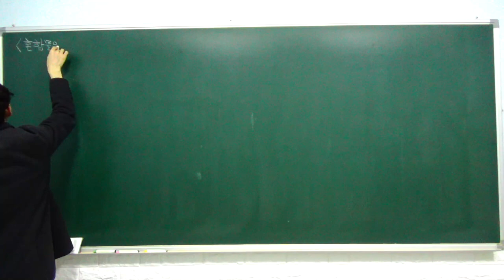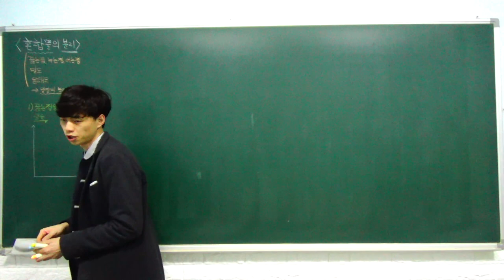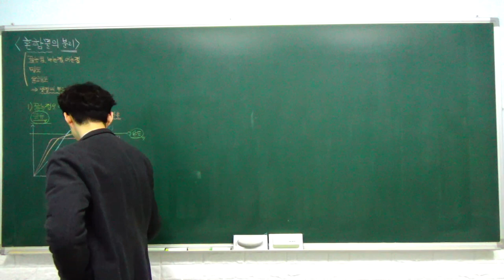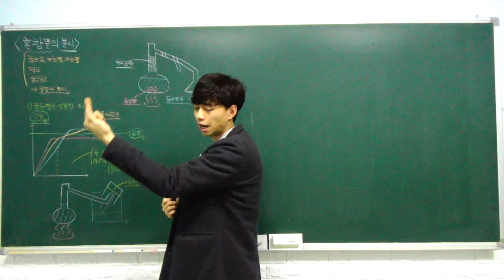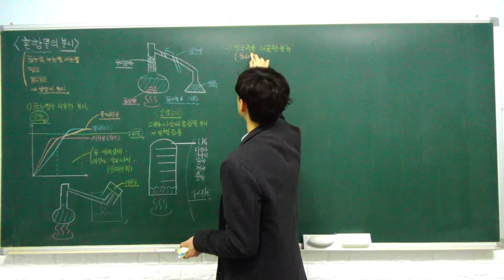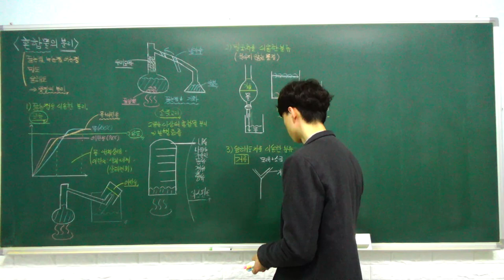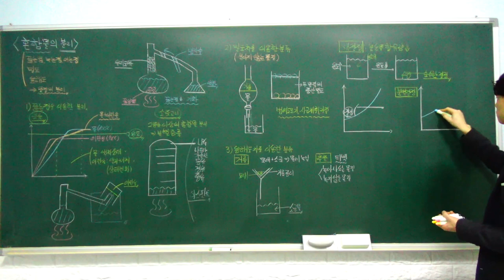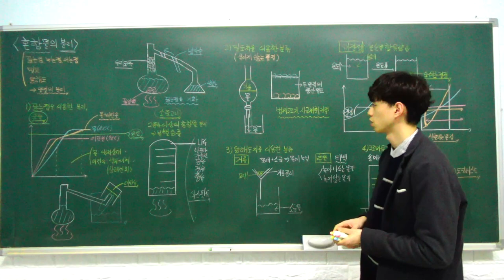중2 과학 특강 - 19. 혼합물의 분리 (끓는점 차이, 용해도 차이, 밀도 차이, 크로마토그래피) (A반)